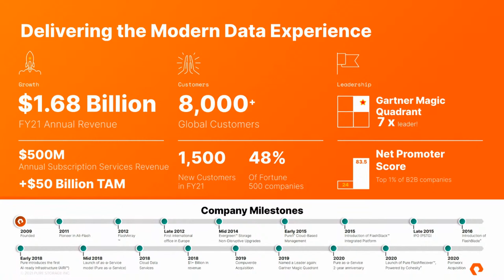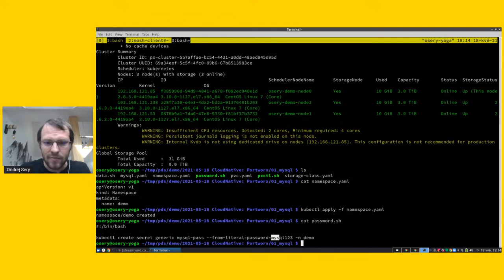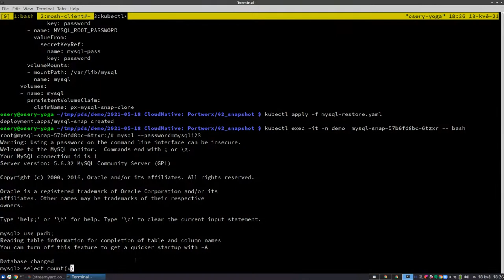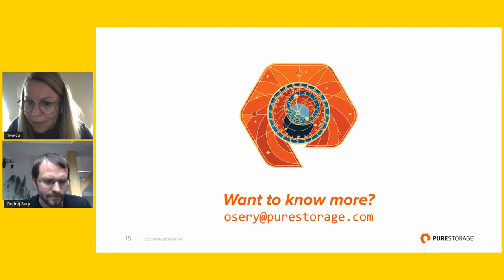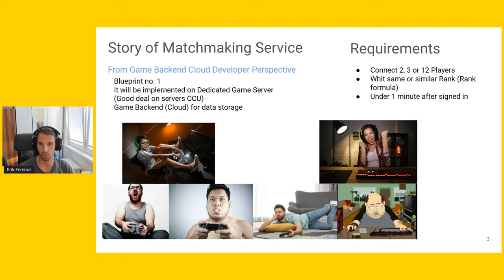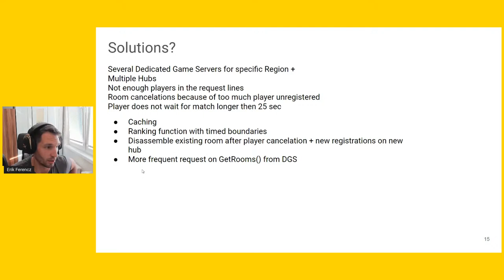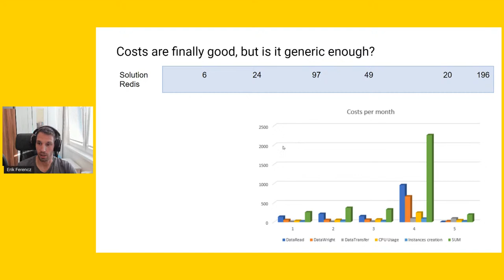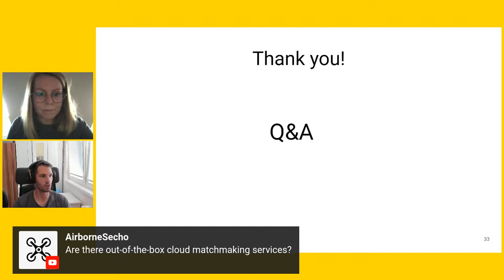Cloud Native Prague Meetup #16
Cloud-Native Prague #16 is here! Come join us online, share experiences and discuss successes and fuck-ups. It was a great last time, so prepare some drink and connect with amazing people from the cloud-native community.

Agenda

18:00 start

18:05 - 18:30
Portworx: infrastructure-agnostic Kubernetes Storage Platform
(Ondřej Šerý
, Sr. Software Engineer @ Portworx)

Have you ever been scared to run containerized stateful applications such as SQL Databases, Elastic or Kafka. How to scale out storage, ensure data availability, redundancy and security, snapshots or backup and disaster recovery? How to provide a consistent storage experience across different clouds? 😎 Portworx enables all of these use cases with performance and costs in mind, they say. 🧐 Let's them prove it in demo 🔥

Ondra is working at Portworx/PureStorage in Prague, mostly using Kubernetes, Golang and Terraform. He is an ex-Google SRE and is very passionate about clean code and general software engineering craftsmanship.

18:30 - 18:50
Gaming: the backend cloud architecture
and matchmaking service (Erik Ferenz, Game Backend Cloud Developer @ Revolgy)

If you think good architecture is expensive, try bad architecture. Erik will show you how to operate the backend of the games in the cloud and how to solve problem connected to matchmaking service and cloud infrastructure.

Erik Ferencz is Game Backend Cloud Developer, now working with Revolgy on several gaming projects with clients around Europe. He has huge backend experience in the gaming industry (ex-Madfinger Games). One of his best and worst "features" is competitiveness, ask him about his bike adventures 🚴🏻‍♂️.